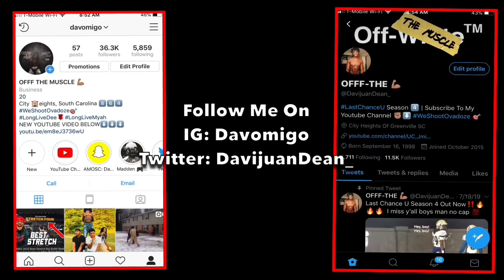THE BEST MOST LIT DANCE CHALLENGE | NBA 2K20 • CHRISTMAS EDITION!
Add me on Snapchat: Davomigo